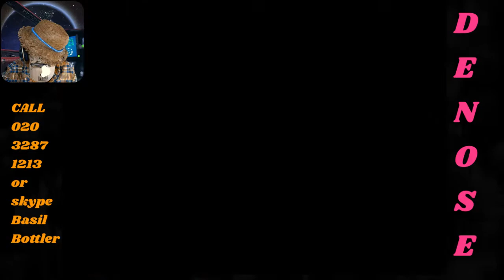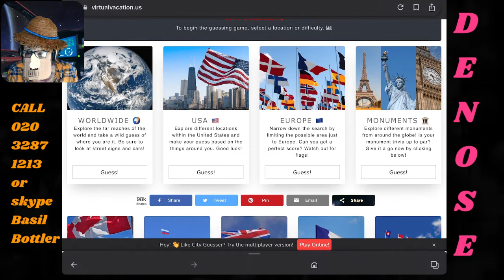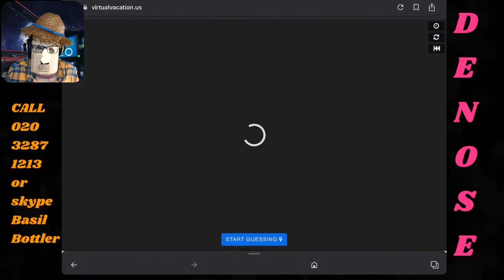Basil's Secret Underground Dark Stream 05.12.21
Follow Basil Live on Twitch
Sundays & Thursdays at 8pm